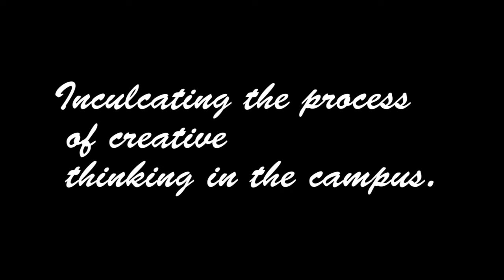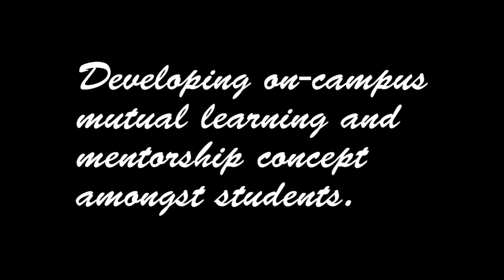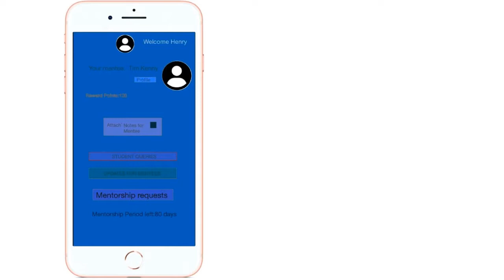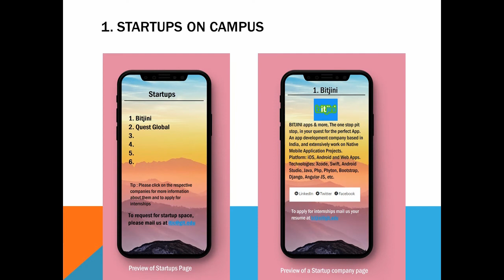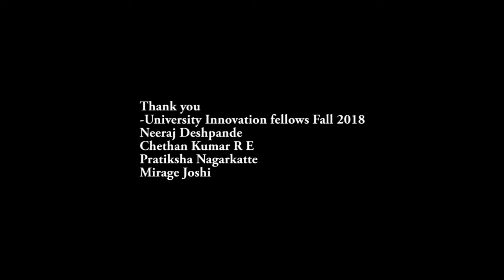Student mentorship, I & E and creative thinking processes at KLS Gogte Institute of Technology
KLS Gogte Institute of Technology project video for University Innovation Fellows program created by,
Chethan Kumar R E, Neeraj Deshpande, Mirage Joshi and Pratiksha Nagarkatte